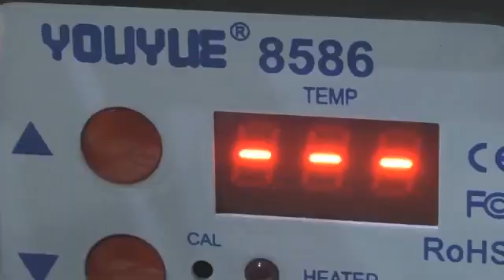How to learn how to solder